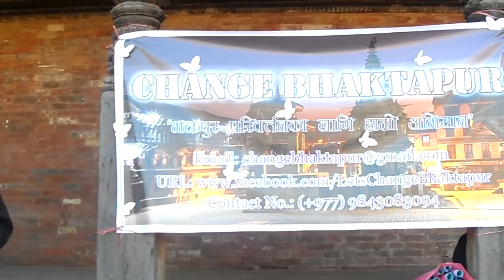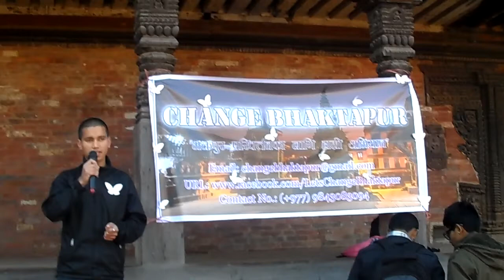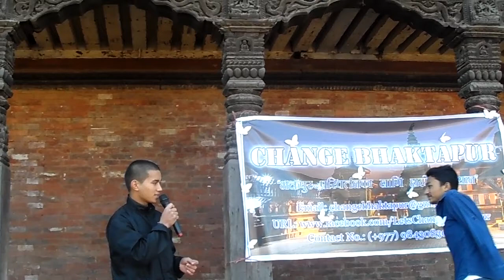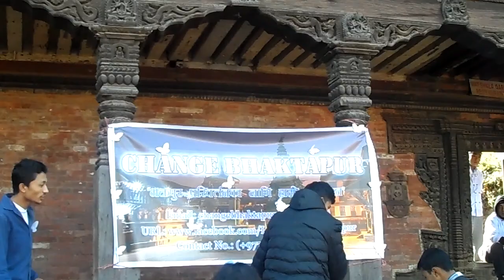Change Bhaktapur: White Butterfly Movement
Here's a sneak peek to the White Butterfly Movement in Bhaktapur, dated 21st December 2013, organized by Change Bhaktapur. Change Bhaktapur is a group of people who are striving for bringing positive change in Bhaktapur by solving the different problems in Bhaktapur district. You can become a registered Changemaker at Change Bhaktapur by filling up and submitting the form

Follow @ChangeBhaktapur on Twitter to get latest updates about its programmes and campaigns.